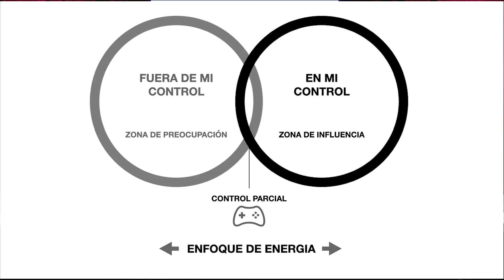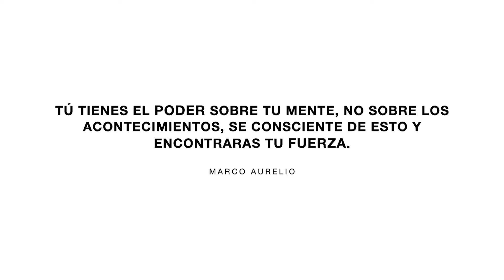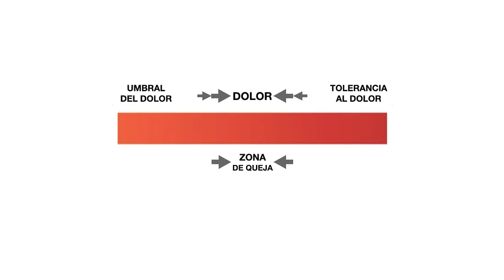Dicotomía de control. Enfoca tu energía y atención. | Oscar Delgado | TEDxParqueLaLoma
. joven visionario licenciado en Psicología por la Universidad Autónoma de Nayarit y nutrición por la Universidad Vizcaya de las Americas.
Formado en diferentes contextos e instituciones públicas y privadas, con enfoque global sobre el orden de las cosas, partiendo de la práctica de la filosofía estoica y de una psicología fundamentada en el análisis de la conducta.
Oscar Delgado a tenido un Puntodeinflexion en diferentes situaciones tanto de fracaso como de éxito en el mundo de los negocios, y a lo largo de los últimos años a logrado posicionarse como uno de los líderes en el área del servicio a cliente y entretenimiento.
Fiel creyente de la capacidad del ser humano para modificar su realidad, partiendo primeramente desde un despertar de consciencia interno This talk was given at a TEDx event using the TED conference format but independently organized by a local community.